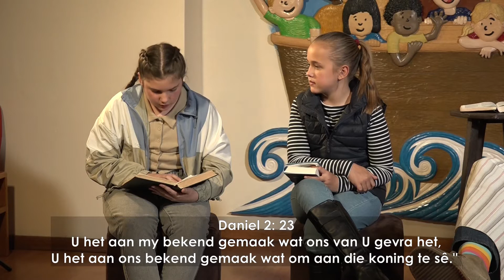GKL Ark | ArkieChat | Time Travel na Wysheid.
Welkom by GKL Ark | Sondag 26 September 2021

ArkieChat | Time Travel na Wysheid.

Beskrywing:
Hugo van den Berg, Linette Basson en Nina Mulder doen ‘n “Time Travel” vanuit 1 Konings 3:5-15 in die Ou Testament tot by Jakobus 2:5-6 in die Nuwe Testament. Hugo vertel wat gedoen kan word as hulle wysheid kort en moeilike besluite moet neem.

CCLI Streaming License No..:553 147